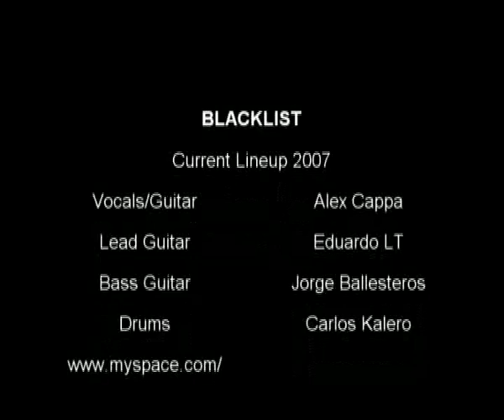Faith Means Nothing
Blacklist Multi-camera video from the Taboo Gig on Madrid

Enjoy to listen 4 Tracks from "Bleed to Dead EP" !!!